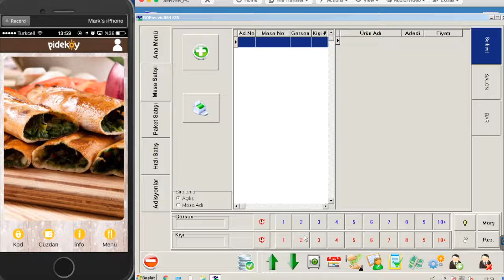Rop Kodlu Odul Kullanimi